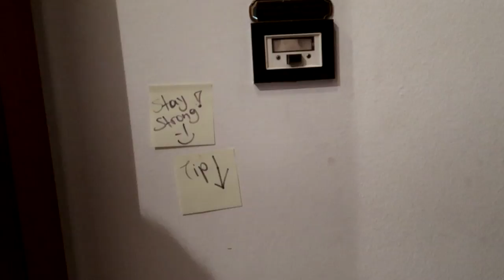Το Q&A του εγκλεισμού | Corona Series | SISSY KYRIAKOU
Σειρες που σας προτείνω:

Friends
True Detective
How to get away with murder
The Alienist
The Sinner
 The Forest
 Narcos
La Mante
Martchela
La Casa De Papel
Breaking Bad
Stranger Things
Versailles
Elite